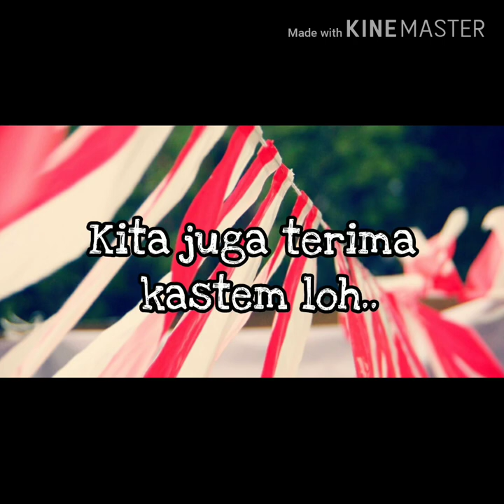Juala Umbul - Umbul Murah Di Tanah Abang | WA 08986862161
Buat yang di daerah Tanah Abang yang sedang nyari umbul – umbul dan bendera agustus lainya kami menyediakan, umbul2, bendera bandir, bendera merah putih, bendera bekron, dll  Hub 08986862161